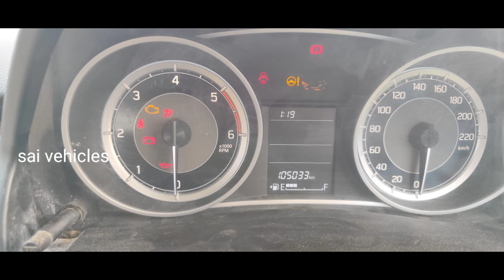swift dzire vdi || 2 Airbags || for sale Telugu || 9342022929